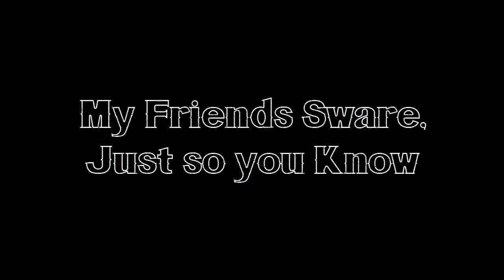Azure Plays: Dead by Daylight [P10] Moaning Michael